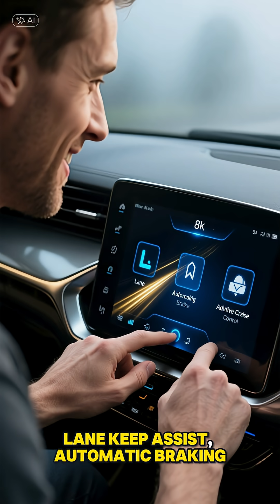The Dark Side of Driver Assist Tech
ADAS, or Advanced Driver Assistance Systems, are designed to make driving safer with features like lane keep assist, automatic braking, and adaptive cruise control. But here’s the shocking truth: these systems are not perfect – they can fail anytime.

In this video, we explore real cases of ADAS glitches from Tesla, BYD, Toyota, and more. You’ll see why sensors and software can’t always be trusted, and why drivers must stay alert no matter how advanced their car is.

⚠️ Remember: ADAS assists, but it doesn’t replace the driver. Stay aware, stay safe.